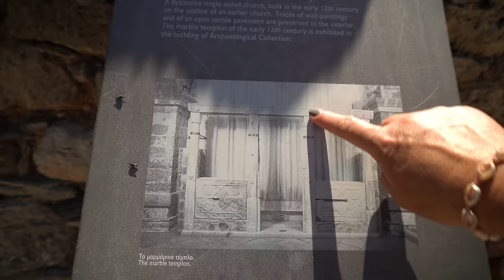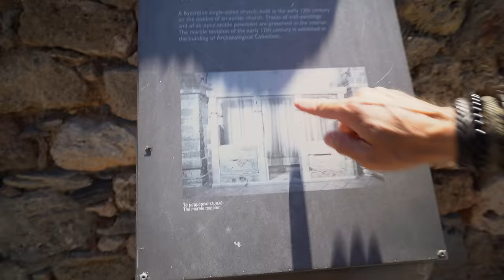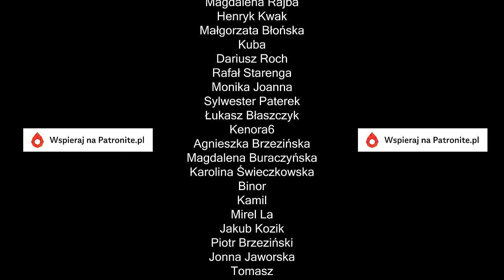Perła Peloponezu - Monemvasia 🔥 List od greckiej policji | Vanlife Grecja #25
Monemvasia to perła Peloponezu! Poza Grecją miejscowość ta jest prawie nie znana, a szkoda, bo bez wątpienia jest to jedna z największych osobliwości tego kraju. Monemvasia, zwana Gibraltarem Wschodu, to ogromna skała wyrastająca z morza u wybrzeży Peloponezu, połączona ze stałym lądem wąską groblą. Położona od strony morza osada, jest niewidoczna i praktycznie niedostępna od strony lądu. A od strony morza chronią ją potężne fortyfikacje. Nic dziwnego, że przez całe wieki miejsce to jako ostatni bastion na całym Peloponezie poddawało się wrogom.
Zwiedzanie tego miejsca, to była dla nas ogromna przyjemność.
Gdy wróciliśmy na parking, okazało się że grecka policja zostawiłan nam list :)

Z kodem „terasfera” otrzymasz w prezencie zestaw akcesoriów o wartości 30 € przy zamówieniu toalety z asortymentu Evo, Origin lub Timber (kod nie dotyczy zestawów i akcesoriów do samodzielnego montażu).